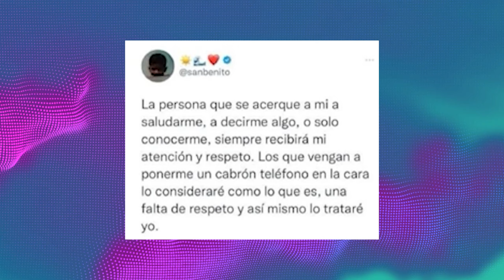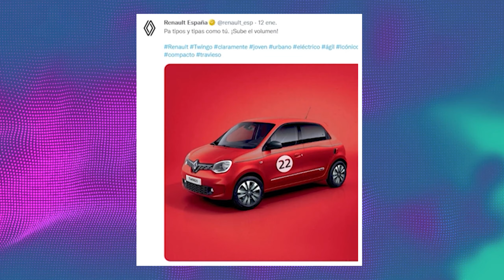Los videos más virales de enero 2023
El popular cantante puertorriqueño Bad Bunny fue grabado en el instante en el que lanzó un celular cuando una fan intentaba tomarse una foto con él. Una tierna niña intenta imitar diversas poses de ballet. Finalmente, la que explotó el Internet hace unas semanas fue Shakira con su nueva canción hecha con el argentino Bizarrap.